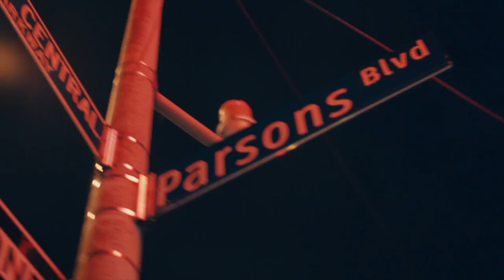New York State of Mind Movie Trailer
Synopsis: A low end New York City talent manager struggles to survive as his dark past comes back to haunt him.